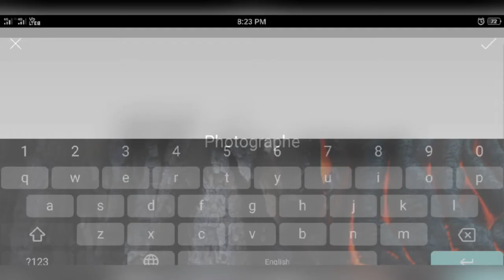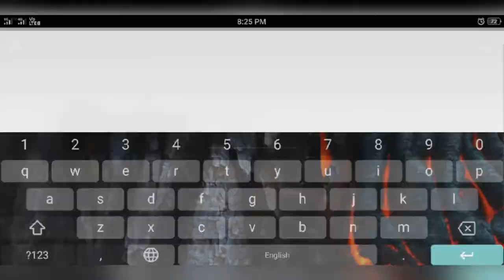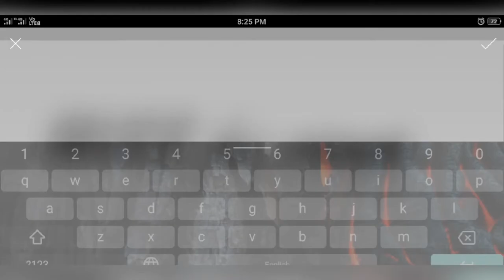SigNature Photography BB_ki_Vines - Logo Design - PicsArt Tutorial 2018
Whatsapp Everybody Kaise hoo Sab loog Aasa Karta hoo ache Hunge toh Aaj ki iss video m Main Aapko bta ne Wala hoo ki Kaise edit karte h Signature Photography Logo PicsArt se to Video End Tak dekhna Guys Hope U like it Thanks For Watching Dosto Peace ✌️

Ask Any Questions Our
👉[Comment]👈 Me